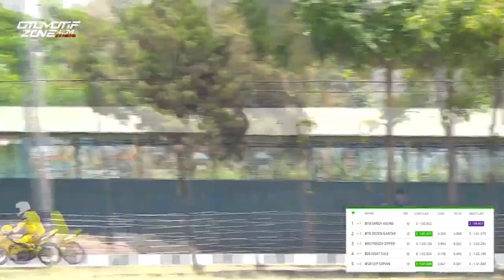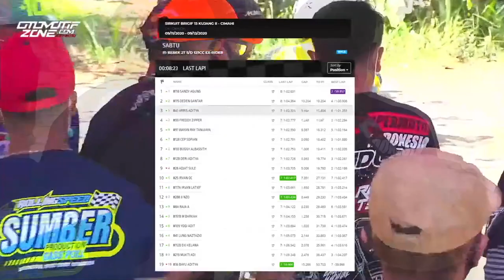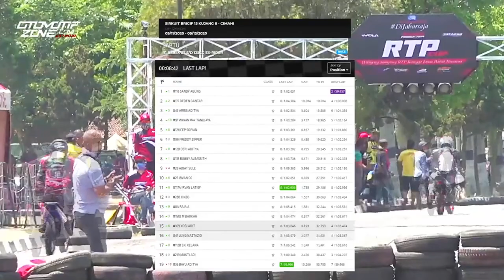Full Race | RTP6 Scootic Cornerrace | R1 BEBEK 2T 125CC EX RIDER